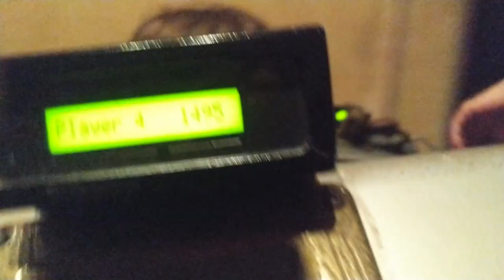HALLOWEEN TERRA MITICA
La semana pasada fuimos con nuestra autocaravana a Terra Mítica, en Benidorm... lo pasamos genial y en este vídeo os lo mostramos!